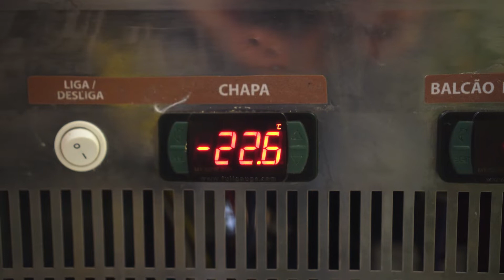SABE QUAL É O SORVETE MAIS FRESCO POSSÍVEL? Vem descobrir o sorvete na chapa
Este tipo de sorvete é muito comum nas ruas dos países asiáticos, e é uma técnica tailandesa de se fazer um sorvete na hora.

Ela consiste em colocar uma base, numa chapa de inox bem gelada, com temperaturas abaixo de 20 graus, formando aqueles cristais de gelo, e aí você escolhe a sua base, tem base de leite de vaca, de iogurte kefir, de leite de amêndoas, enfim alguma base líquida de sua preferência para dar forma ao seu sorvete!

Depois, escolhe o sabor, a mistura que você vai colocar na sua combinação e aí pode ser desde chocolate, frutas e até mesmo tapioca, e isso deixa você poder selecionar o ingrediente mais fresco e seu preferido. Mas cuidado na hora de escolher para que não seja algo com muito teor de água para não dissolver a sua base e aí você ficar só chupando gelo!

Por último, você define qual a sua cobertura e aí vai desde caldas de frutas, passando por gulodices deliciosas como leite condensado ou onde sua imaginação levar!

Aqui no Brasil a gente encontra esse tipo de sorvete com mais frequência em feiras e eventos gastronômicos, num modelo que pode até ser uma boa para você começar sua ideia empreendedora!

Já aqui em São Paulo não é tão simples você encontrar, mas pertinho do metro paraíso fica A Tropicana, um casal que numa viagem a Ásia se encantaram com a técnica e até curso fizeram por lá - e claro que já fizemos um vídeo lá contando toda a história deles e também como funciona todo esse processo que eu acabei de falar, pra conferir é só clicar aqui no card ou então no link da descrição.

Também dá pra tentar aplicar a técnica em casa, usando uma assadeira, e deixar em torno de 12h no freezer e depois tirar e fazer os rolinhos. Mas nessa opção não fica tão fresco como feito na hora!

Acompanhe o descobridor em outras mídias